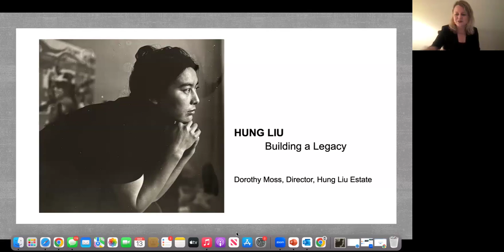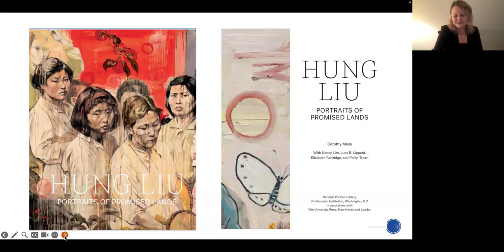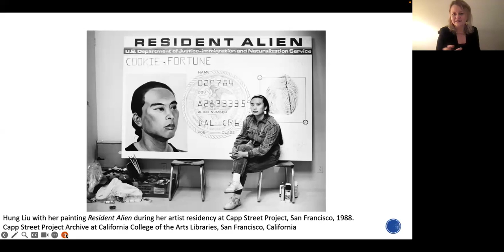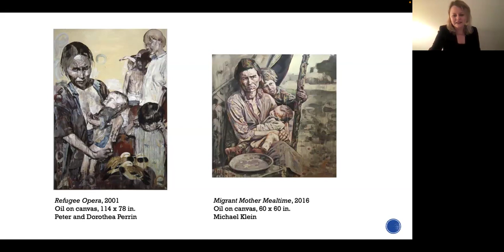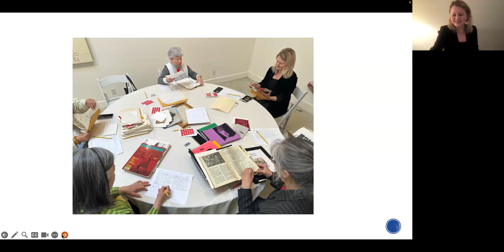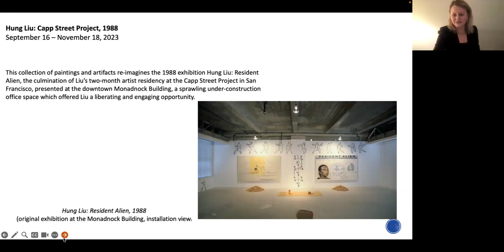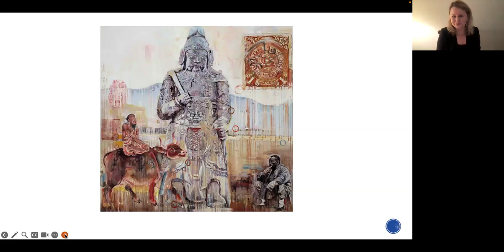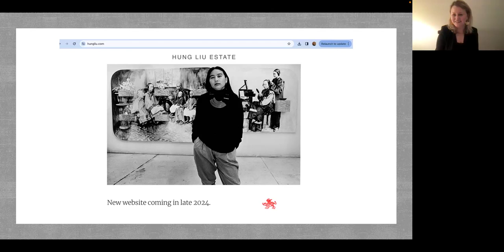SFNMWA Virtual Event: Hung Liu’s Legacy Continues with Dorothy Moss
This virtual event took place on March 13, 2024 from 4-5pm. The conversation featured Dorothy Moss, founding director of the Hung Liu Estate and former curator of painting and drawing at the Smithsonian's National Portrait Gallery, who discussed her experiences working with Liu, and how the estate plans to uphold the memory and artistic legacy of one of the first artists from China to establish herself in the United States. This event was facilitated by artist Julia Goodman.